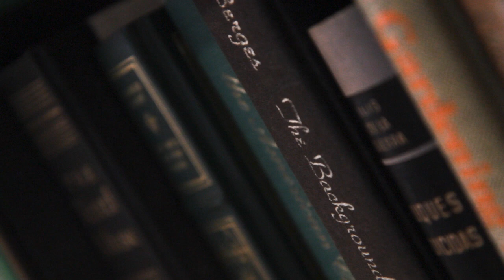The Marshall House | Historic Savannah, Georgia | Tour Video Network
Historic charm, Southern hospitality, and modern amenities are just a few of the ways we help make your stay in beautiful Downtown Savannah a great experience. Explore the heart of our vibrant city from our location on Broughton Street, right in the center of Savannah's historic district.

For more information be sure to check out Tour Video Network, running in Charleston, SC, Savannah, GA and Asheville, NC. Our video portal allows you to search for destinations, map your trip, make reservations, watch videos and explore these wonderful cities. Get information on dining, lodging, attractions, entertainment and much more.